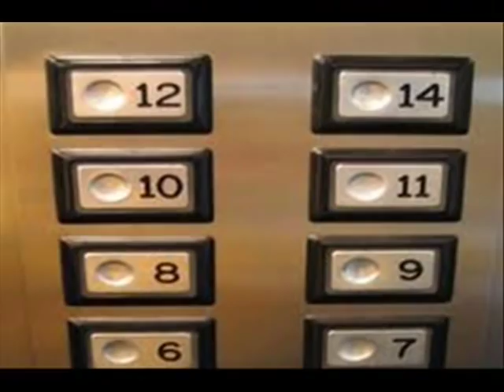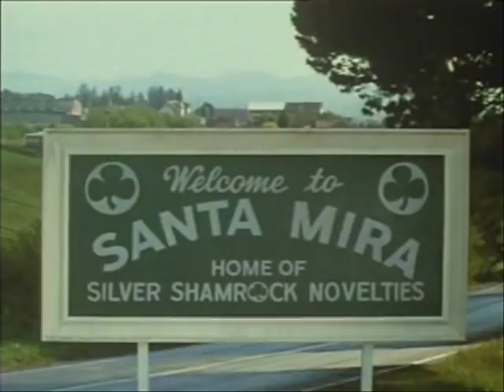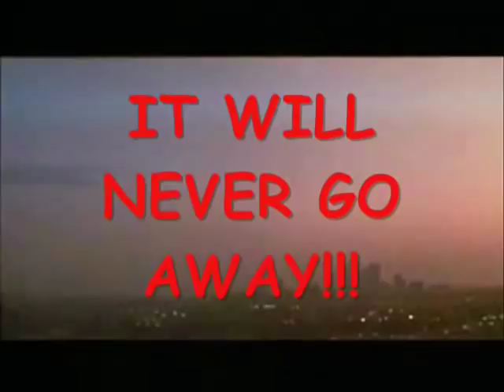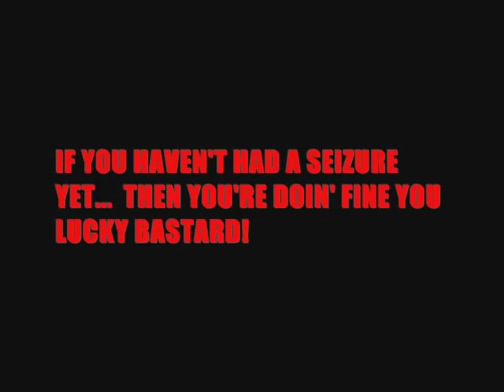EPIC FILM FAIL - Halloween III: Season Of The Witch (1982)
The Song Will NEVER END!!!